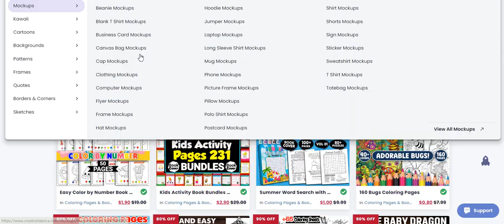creative fabrica for $1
1 creative
creative fabrica $1 subscription 2023
creative world rates
creative fun facts
4+1 creative
5 creative house
creative fabrica $1 deal